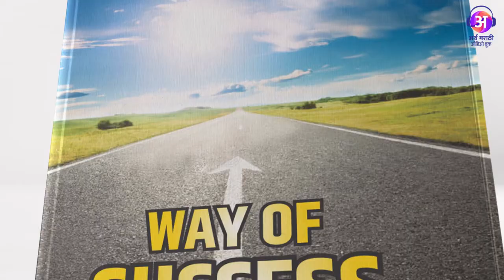Supportive Role (सहकार्य भूमिका) | Mangesh Vitthal Koli | Kavitasagar | Arth Marathi Prakashan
Official Book Published by Kavitasagar Publication, Jayasingpur

मनी मानसी व्यर्थ चिंता वहाते| अकस्मात होणार होवोनि जाते||

आता ह्या प्रसंगी आपणास कोणत्या संकटाशी सामना करावा लागणार ह्या चिंतेत आणि विवंचनेत मग्न असतानाच जे काय व्हायचे ते होऊनही जाते. आणि मग आपण निष्काराचं चिंता करण्यात शक्तीचा अपव्यय केला या बद्दल खंत करीत बसतो.
कोण्या एका कवीने अगदी रास्तपणे सांगूनच ठेवले आहे कि चिंता हि मृताचे शरीर जाळते व चिंता हि जिवंत माणूस जाळते. प्रत्यक्ष अनुभवाने तसेच प्रत्ययासही येते. चिंता आणि भय ही भावंडे आहेत. ज्यांना तत्वज्ञानाचा स्पर्श नाही अशा व्यक्तीला प्रापंचिक विवंचना निर्माण झाल्या म्हणजे सर्व भोगोपभोग पदार्थ विश्वत वाटू लागतात. चिंतेचे अनेक प्रकार असतात. जेवणाची चिंता, अंगीकृत कार्य तडीस नेण्याची, घर संपत्ती संरक्षण चिंता, प्रतिष्ठानची चिंता, कुटुंबीयांची चिंता, परीक्षेची चिंता, देशाची, धर्माची, समाजाचे चिंता, मानापमानाची चिंता, रोगराई चिंता...
पौष्टिक पदार्थांचे व औषधांचे सेवन केले तरी शरीर कृशच झालेले दिसते. वाघासमोर बांधलेल्या शेळीला कितीही खावयास दिले तरी ती जशी मरण्याच्या चिंतेने पुष्ट होऊ शकत नाही, तसेच चिंतेचे आहे, म्हणूनच म्हणायचे की शरीरशोषण करणारी चिंतेसारखी दुसरी वैरीण नाही.
यशाचा मार्ग आत्मविश्वासाने पादाक्रांत करताना क्षणाक्षणाला लेखक मंगेश विठ्ठल कोळी यांच्या प्रगाढ अभ्यासाचा प्रत्यय येतो हे खरेच आहे.
- प्रवीण कुमार वैद्य